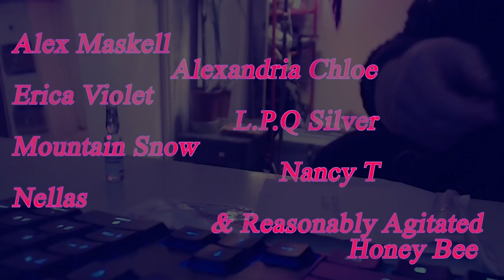how can you be a "non binary trans guy"?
this seems like a good idea.